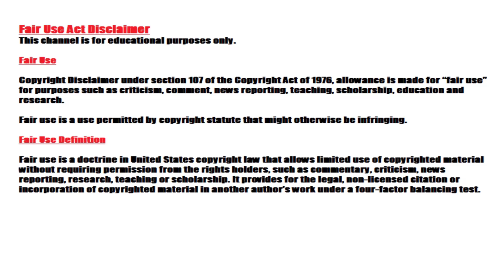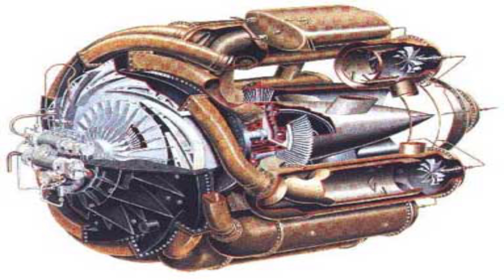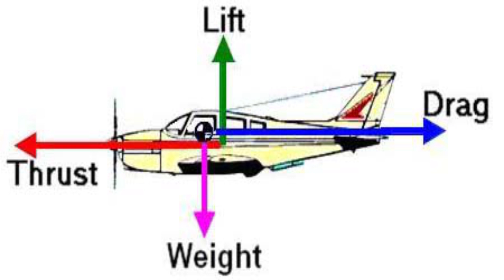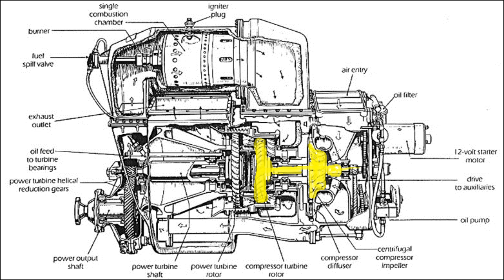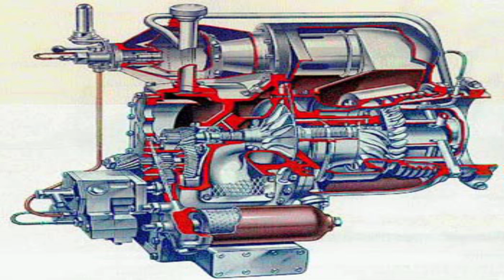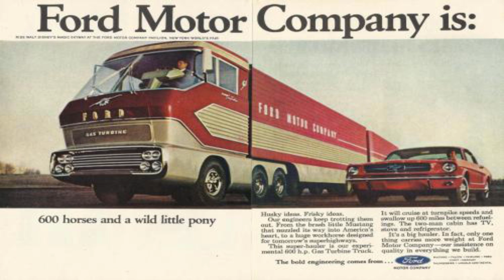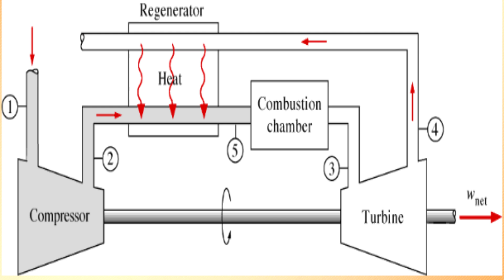Rover's gas turbines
An interesting tale of an automobile manufacturer involved with gas turbines since their very earliest days going it alone with turbine development for ground use. although in the end most of them ended up in the air.
I made a mistake in the narration when talking about the turbine in JET 1, the image shown is correct however i said it had back to back impeller and turbine when in fact it had an axial turbine, the confusion arose from the fact that the APU derived from this engine with annular combustion chamber did have back to back comp and turbine. please forgive me.

thank you so much to my current patrons, you rock!